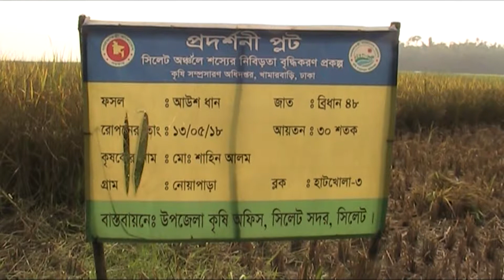সিলেট শিবের বাজারের আউশ ধানের বাম্পার ফলনে কৃষকের মুখে হাসি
সিলেট শিবের বাজারের আউশ ধানের বাম্পার ফলনে কৃষকের মুখে হাসি:: সিলেট সদর উপজেলা হাটখলা ইউনিয়নের শিবের বাজার এলাকার নোয়া পাড়া গ্রামে আউশ ধানের বাম্পার ফলন হওয়ায় কৃষকের মুখে হাসি ফুটেছে। এবার লক্ষ্যমাত্রার চেয়ে বেশি ফলন হওয়ায় আউশ চাষে আগ্রহ বাড়ছে কৃষকদের। শিবের বাজার নোয়াপাড়া কৃষকরা উন্নত জাতের (ব্রি. ধান-৪৮) আউশ ধান চাষ করে ফলন পেয়েছে আগের তুলনায় তিনগুণ। উপজেলা কৃষি বিভাগ আউশ চাষে সহায়তায় হাটখলা ইউনিয়নের নোয়াপাড়া এলাকায় আউশ ধানের বাম্পার ফলন হয়েছে।

আরও জানা যায়, দীর্ঘদিন যাবত এ এলাকায় আউশ মৌসুমে স্থানীয় সাত জাতের বীজ আবাদ করা হতো। এ জাতের আউশ ধানের ফলন খুবই কম হয়। প্রতি ৩৩ শতকে ফলন হয় মাত্র ৪ থেকে ৫ মণ। এ বছর উপজেলা কৃষি বিভাগ হতে আমাদের নতুন উচ্চ ফলনশীল জাত ব্রি. ধান-৪৮ ও ব্রি.ধান-৪৩ চাষের জন্য পরামর্শ ও প্রশিক্ষণ দিয়েছেন। স্থানীয় উপসহকারী কৃষি কর্মকর্তা বিভিন্ন সময়ে মাঠ পরিদর্শন করে পোকামাকড় দমনে পরামর্শ দিয়ে থাকেন। ইতোমধ্যে ধান কর্তন শুরু হয়েছে। ফলন হয়েছে ৩৩ শতকে ১৫ মন। এলাকার অন্যান্য কৃষকরা এ জাতের ফলন দেখে আগাম বীজ নেওয়ার আগ্রহ দেখাচ্ছেন।

 এ ব্যাপারে শিবের বাজার এলাকার  কৃষক শফিক মিয়া সাথে মঙ্গলবার সকালে আলাপ কালে তিনি জানান উপসহকারী কৃষি কর্মকর্তা এলাকায় এসে কৃষকদের মতবিনিময় সভায় নতুন জাতের ধানের কথা বলেন এবং আমাদের উদ্বুদ্ধ করেন। তারই ফলশ্রুতিতে এবার আমরা বেশি ফলন পেয়েছি। সামনের বছরে এ জাতের আউশ ধানের বেশি আবাদ করবো।

সদর উপজেলা কৃষিবিদ কর্মকর্তা বলেন, শিবের বাজার এলাকায় পূর্বে কৃষকরা স্থানীয় আউশ ধানের আবাদ করত। এ বছর আমরা কৃষকদের সঙ্গে মতবিনিময় সভা করে উচ্চ ফলনশীল নতুন ব্রি.ধান-৪৮ আবাদ করার পরামর্শ দেই এবং ১জন কৃষককে বীজ সরবরাহ করি। কৃষকরা আমাদের পরামর্শে উক্ত জাতের ধান চাষ করে বাম্পার ফলন পেয়েছে। তাদের এ ফলন দেখে এবং তুলনামূলক খরচ কম হওয়ায় এলাকার অন্যান্য কৃষক আগাম বীজ পাওয়ার জন্য আগ্রহ দেখাচ্ছে। আগামি বছর প্রায় কিছুটা জমিতে এ ধানের আবাদ হবে বলে আশা করছি।